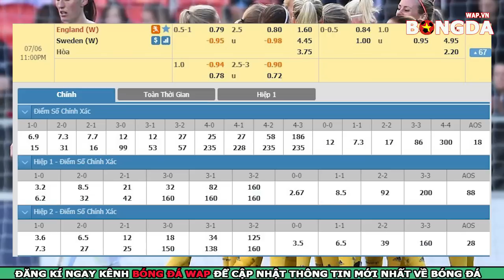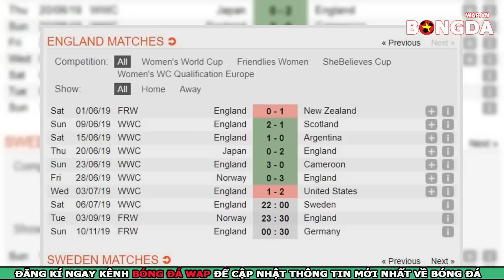Nữ Anh vs Nữ Thụy Điển - Nhận định trực tiếp - FIFA World Cup Nữ 2019 - 22h00 ngày 6/07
👉Trực tiếp nhận định bóng đá  Nữ Anh vs Nữ Thụy Điển - Nhận định trực tiếp - FIFA World Cup Nữ 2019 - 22h00 ngày 6/07.
👉Soi kèo bóng đá giữa  Nữ Anh vs Nữ Thụy Điển với tỷ lệ kèo đấu đúng và chính xác nhất.
👉Dự đoán tỷ số bóng đá Nữ Anh vs Nữ Thụy Điển với phần trăm chính xác rất cao.